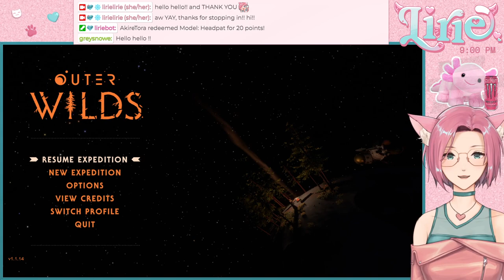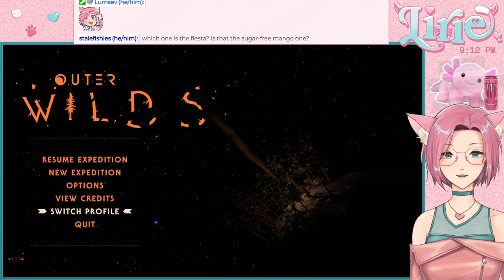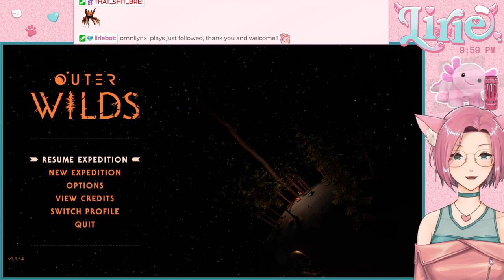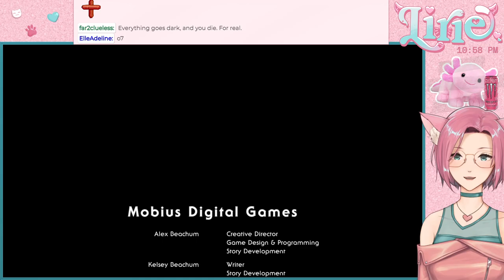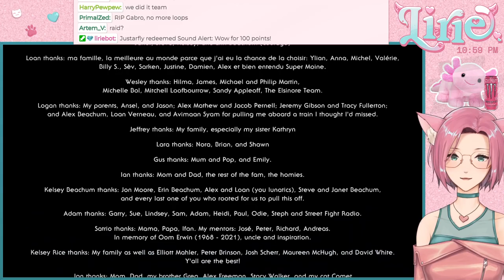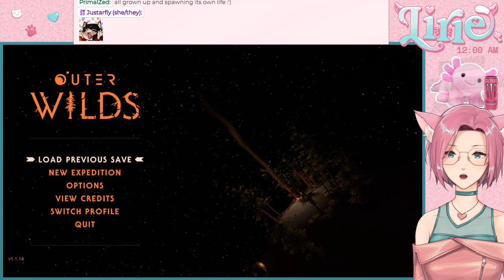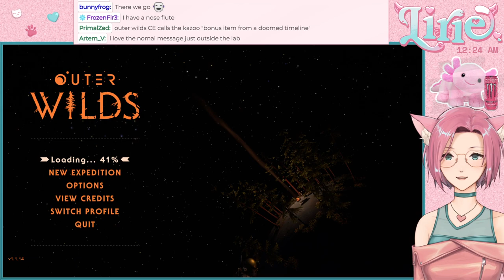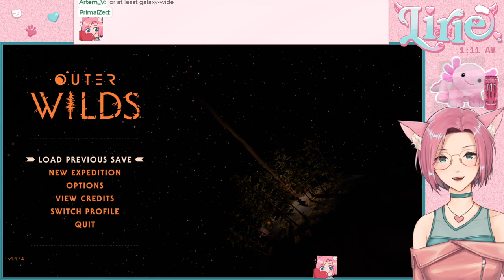OUTER WILDS || please!! this time!! I think I know what I have to do!!